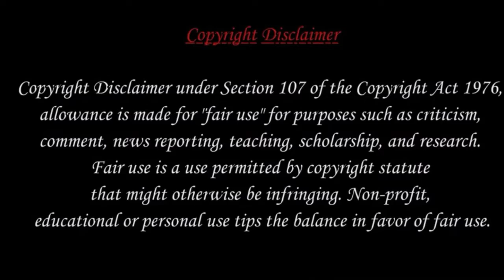সাবাস বাঙালি পর্ব-10 সেলিব্রিটিদের অবাক করা হাস্যকর ভিডিও। funny video , Tiktok video. Safol ovijan.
Power by: Safol Ovijan. সফল অভিযান।

সাবাস বাঙালি পর্ব-9৷ সেলিব্রিটিদের অবাক করা হাস্যকর ভিডিও। funny video , Tiktok video. Safol ovijan.

You can share your any idea in comment box.

In this channel, we upload the most important  video our entertainment.

All the elements of my video are taken from google and different website.

This channel may use some copyright materias without specific authorization of the owner but contents used her falls under the ''fair use'' copyright disclaimer ''Under Section 107 of the copyright Act 1976, allowance is made for ''fair use'' for purpose such as criticism, comment, news reporting,  teaching, scholarship and research.